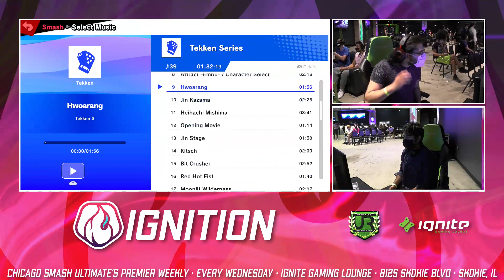Ignition #232 WINNERS ROUND 4 - KT | Syphir (Falco) vs AMG | Revolver (Roy)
Ignition #232

Follow @UR_Tournaments, @UnrivaledBlind, @smash_pacman, and @Xyless for more live updates!